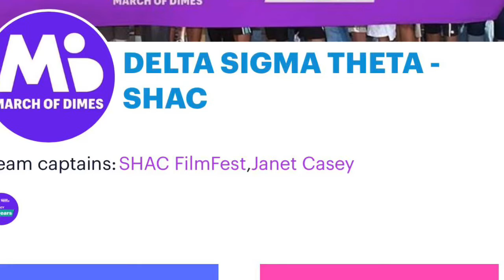DST Links 2021 Black History Month Virtual Short Film Festival FULL PROMO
Join us for our 3rd Annual Black History Month Short Film Festival.

Friday, February 5 - Sunday, February 7

Presented by:
Schaumburg- Hoffman Estates Alumnae Chapter of Delta Sigma Theta Sorority, Inc
and
The Links, Incorporated, Hoffman Estates (IL) Chapter